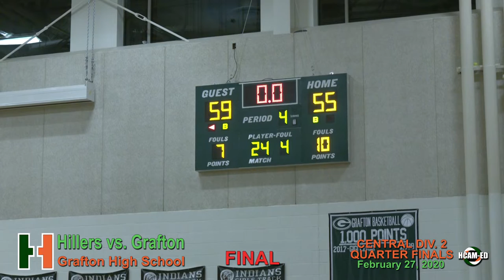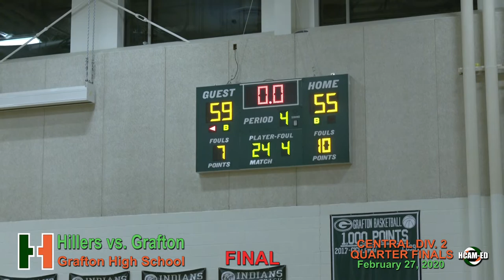Hiller Varsity Boys Basketball vs. Grafton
February 27, 2020 at Grafton High School